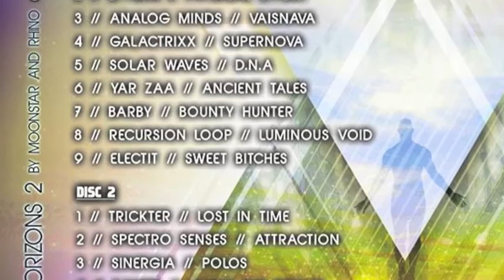GalactrixX — Supernova [Original Mix]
Fresh Horizons of Goa Vol. 2  [GOA RECORDS]
(compiled by Moonstar aka Ovnimoon and Rhino)

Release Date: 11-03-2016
Label: Goa Records
Genre: Psytrance

With on Board is:
Cactus Arising, Psybuddy, Dee, Analog Minds, GalactrixX,
Solar Waves, Yar Zaa, Barby, Recursion Loop, Electit, Trickster, Spectro Senses, Sinergia, Xamek, Tiny, The Unknown, Goa Luni, Lectro Spektral Daze, Omnivox

Beatport: (FULL ALBUM)
Goastore:
Psyshop:
(and more..)

::: THANK YOU FOR YOUR SUPPORT :::